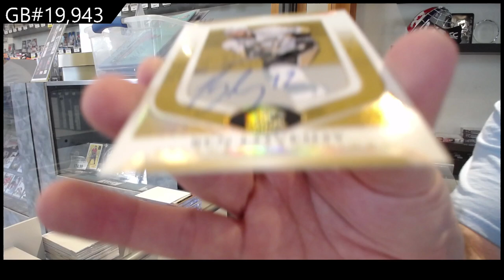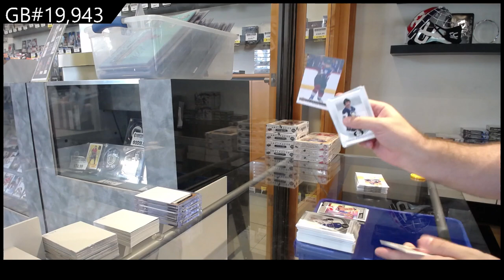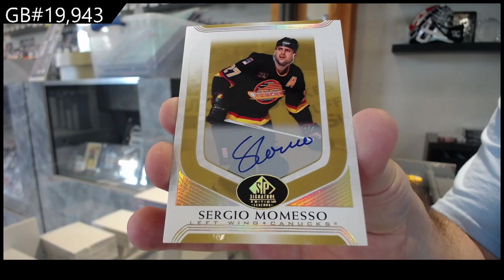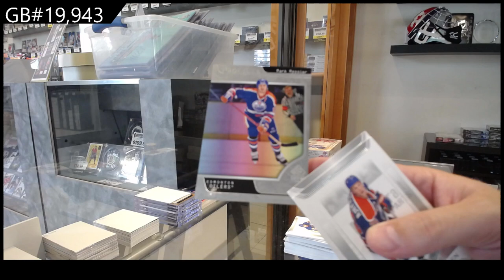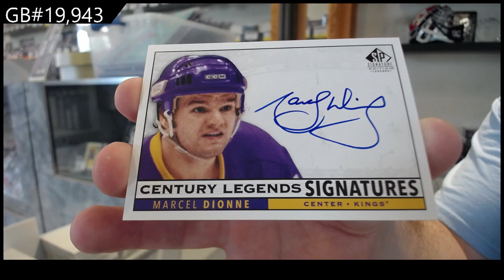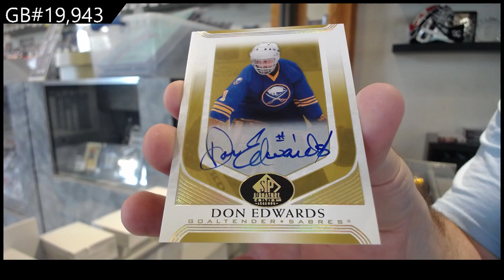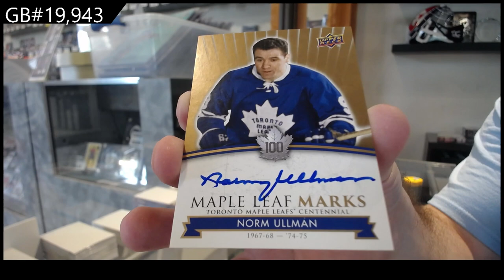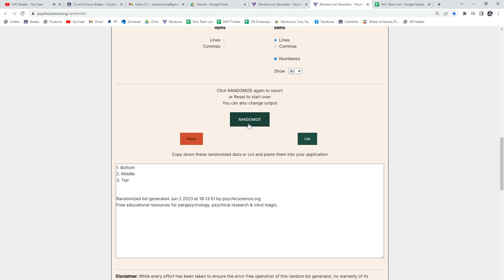20-21 Upper Deck SP Signature Legends Hockey 4 Box Break - C&C GB #19,943